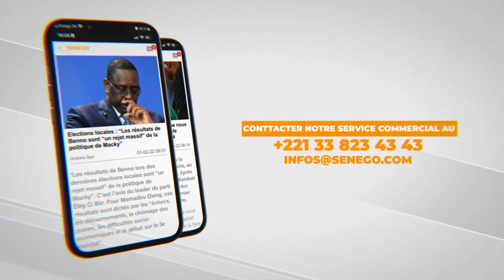Saison 2022 – 2023 : Retour de Mod’Lo des USA, BG2 vs Boy Niang 2 et autres affiches (Senego Tv)